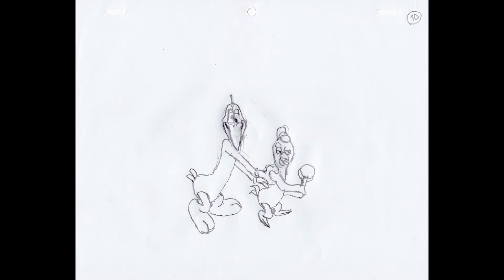Cuckoo Conga - Hand Drawn Animation by Pedro Rovina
I hope you enjoy my first ever attempt at doing traditional animation!